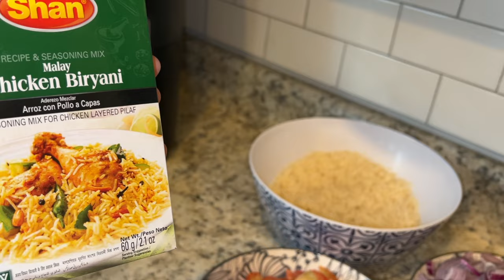My Secret Biryani Recipe Vlog | Ramadan Special | Step By Step Easy Chicken Biryani Recipe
Get ready to tantalize your taste buds with my latest YouTube vlog, where I'll be sharing my secret biryani recipe! In this mouthwatering vlog, you'll join me in the kitchen as we embark on a flavorful journey filled with aromatic spices, tender meat, and perfectly cooked rice. From marinating the chicken to layering the rice, every step will be captured on camera, allowing you to follow along and recreate this delicious dish in your own kitchen. So, grab your apron and get ready to spice up your cooking game with my biryani recipe vlog! Let's dive into the world of biryani together! 🎥😄